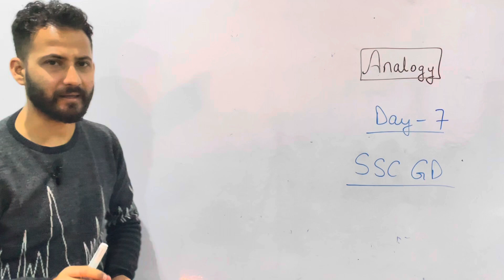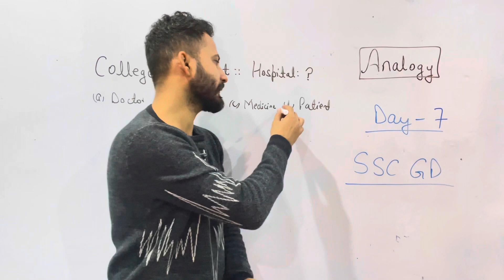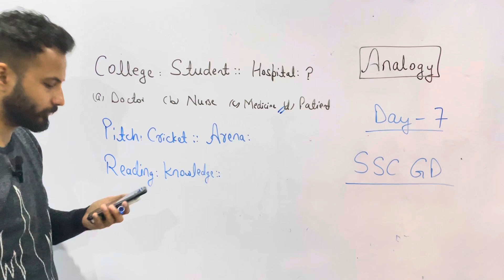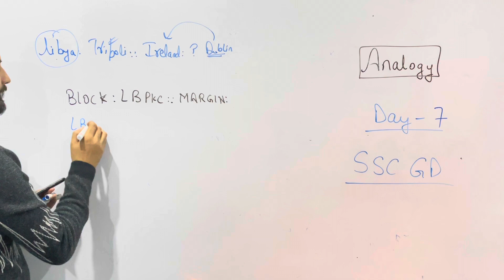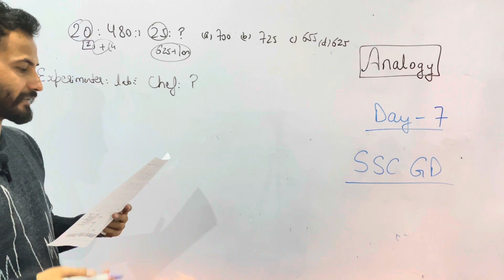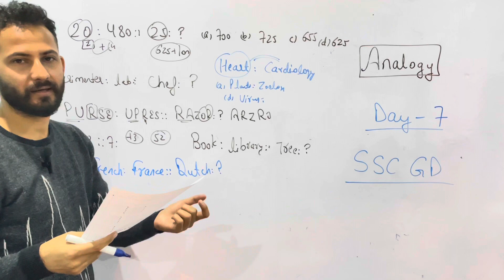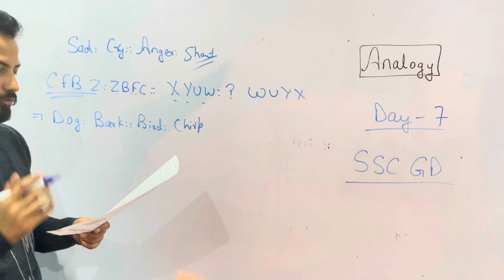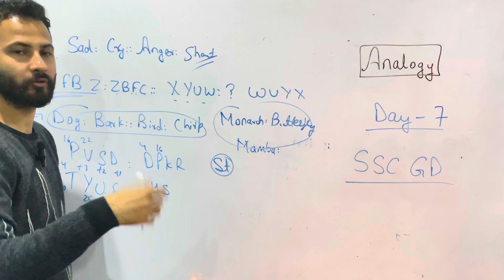SSC GD Reasoning Classes | Analogy - Previous year Questions | SSC GD 2022 - 23 | Tricks 🔥🔥🔥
Content of the Video :

1) SSC GD Reasoning Classes
2) SSC GD Previous Year questions
3) ssc gd constable Reasoning
4) ssc gd classes 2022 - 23
5) SSC GD reasoning short tricks
6) Analogy - Number Analogy and Letter Analogy